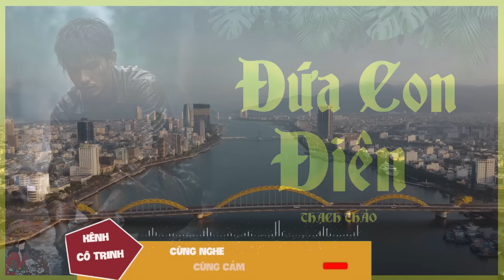Cảm động về tình mẹ con trong truyện ĐỨA CON ĐIÊN|Thạch Thảo| Nghe xúc động khôn tả|Kênh Cô Trinh